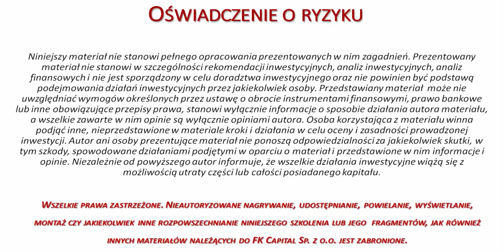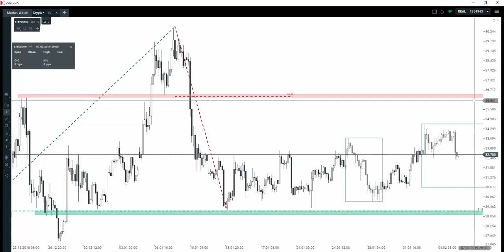Litecoin wyznacza lokalne wsparcie